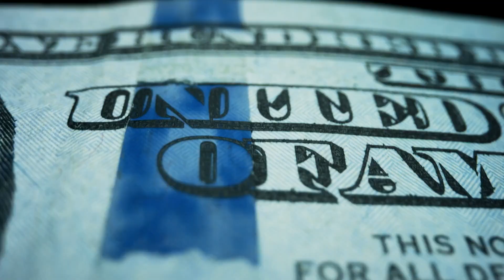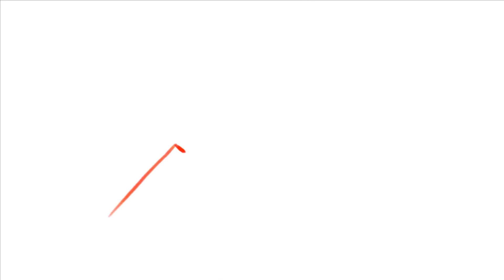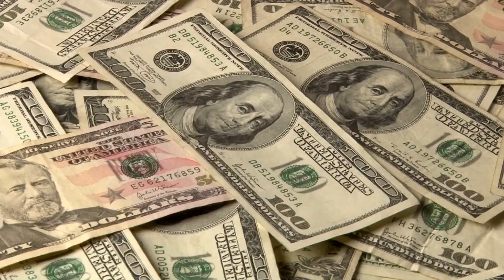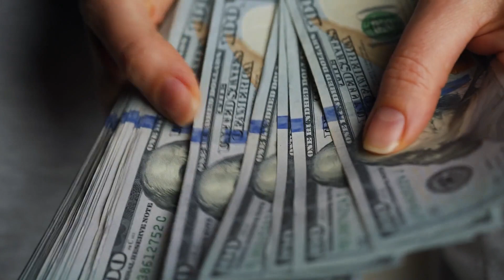2023 Fashion Trends Women - Outfit Ideas EVERY Woman Needs To Know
2023 Fashion Trends Women - Outfit Ideas EVERY Woman Needs To Know

Are you curious about the upcoming fashion trends for 2023? Look no further! LuxuryFormula has got you covered with their latest video on "2023 Fashion Trends: Outfit Ideas EVERY Woman Needs To Know". In this video, you'll get a sneak peek into the top 10 wearable fashion trends for women in 2023.

From bold and colorful patterns to timeless classics, the video showcases the latest fashion trends for spring 2023 and beyond. Whether you're a fashionista or just looking to update your wardrobe, this video has something for everyone.

Discover what to wear in 2023 and stay ahead of the curve with the hottest fashion trends of the year. The video highlights the best fashion trends in 2023, including the most popular styles and designs.

If you're wondering what 2023 fashion trends for women will look like, this video is a must-watch. Get inspired with outfit ideas and styling tips to elevate your fashion game in the new year.